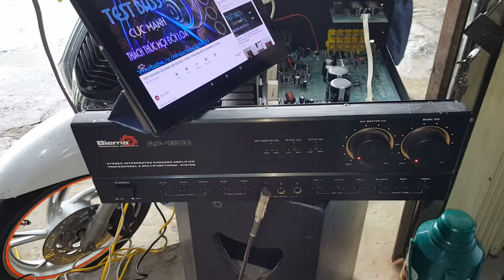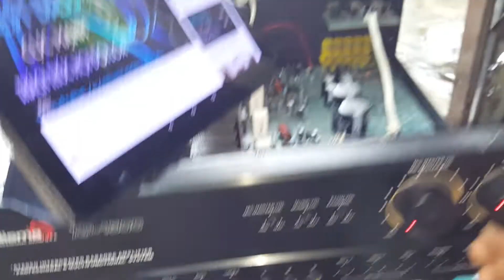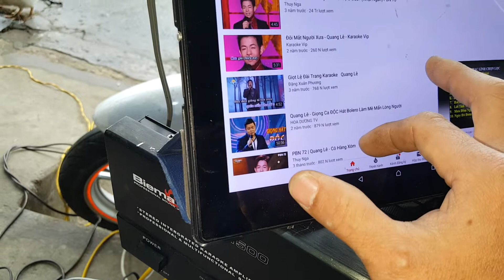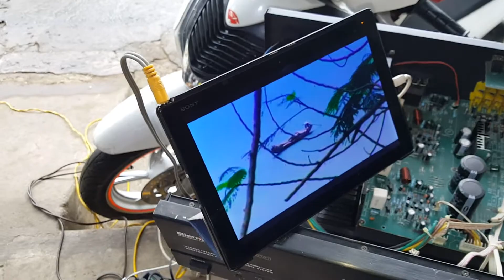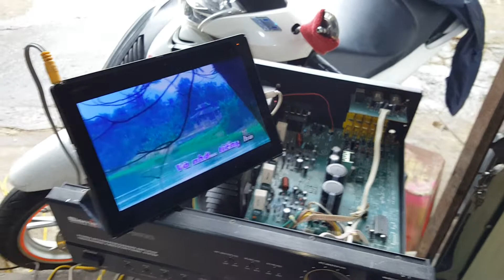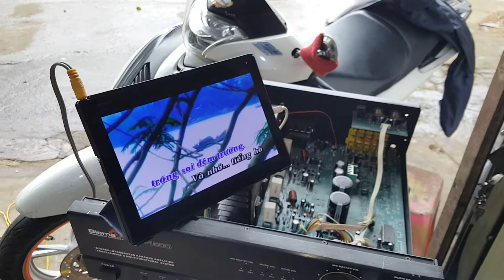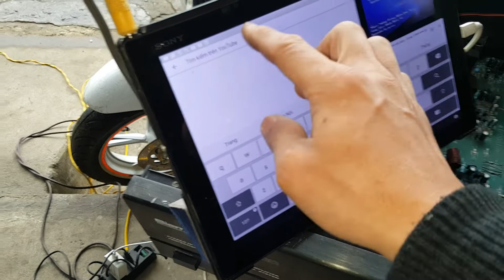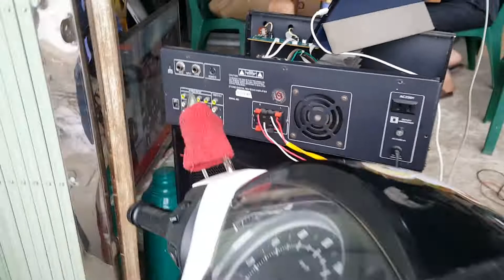Amly bãi.. BIEMA ap 1500.. Giá 1tr900k.. Hay khỏe.. 0988 849 606..0912 889 606